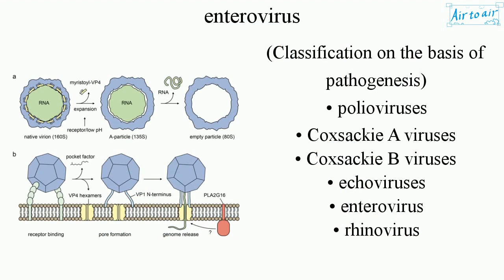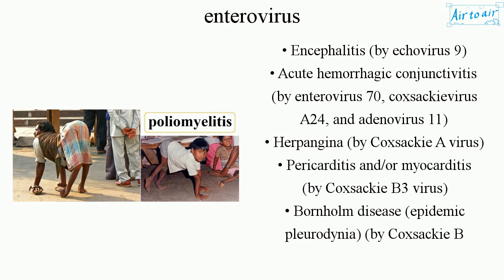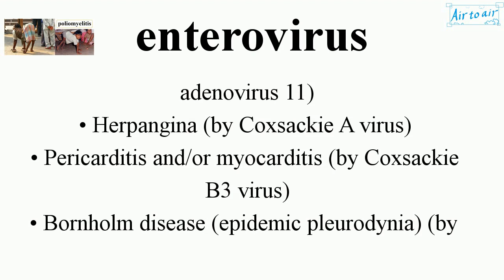enterovirus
A genus of positive-sense single-stranded RNA viruses (+ssRNA viruses) associated with several diseases.

It is spread through the fecal-oral route. They are named by their transmission-route through the intestine.

(Species under this genus)
• Enterovirus A - L
• Rhinovirus A - C

(Classification on the basis of pathogenesis)
• polioviruses
• Coxsackie A viruses
• Coxsackie B viruses
• echoviruses
• rhinovirus

(Diseases caused by infection)
• Poliomyelitis (by Poliovirus)
• Polio-like syndrome (by enterovirus 68, enterovirus 71, and coxsackievirus A7)
• Nonspecific febrile illness
• Aseptic meningitis in children (by Coxsackie A and B viruses and echoviruses)
• Encephalitis (by echovirus 9)
• Acute hemorrhagic conjunctivitis (by enterovirus 70, coxsackievirus A24, and adenovirus 11)
• Herpangina (by Coxsackie A virus)
• Pericarditis and/or myocarditis (by Coxsackie B3 virus)
• Bornholm disease (epidemic pleurodynia) (by Coxsackie B viruses)
• Hand, foot and mouth disease (by Coxsackie A virus or EV71)